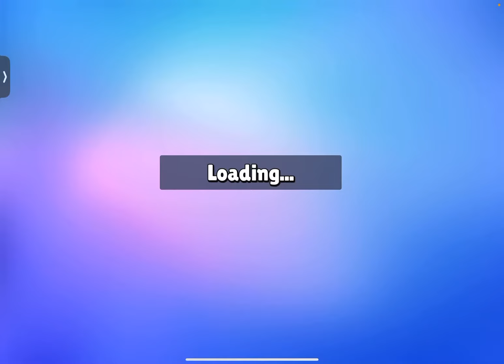November 18, 2023